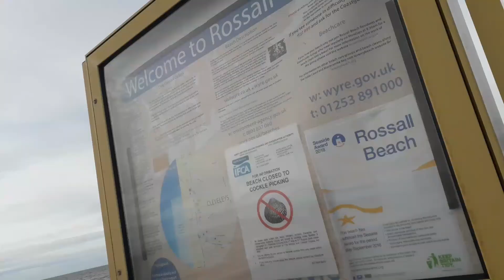Being outside with family. || Vlog 25.07.2020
Your support helps me stay motivated and make more content more often for you guys.